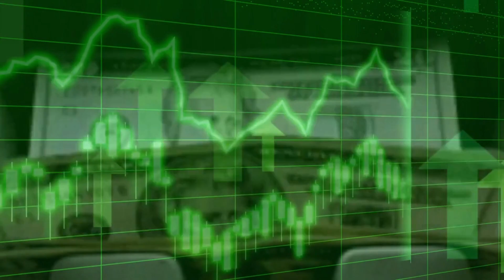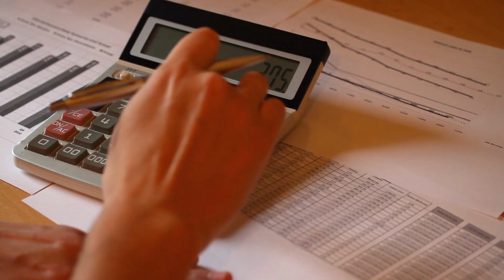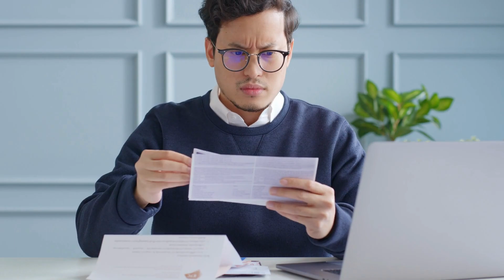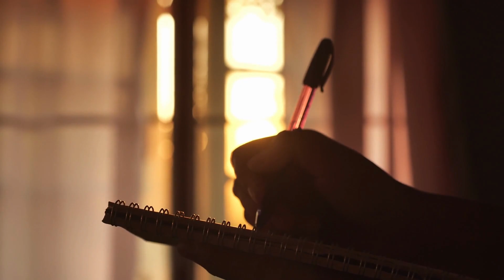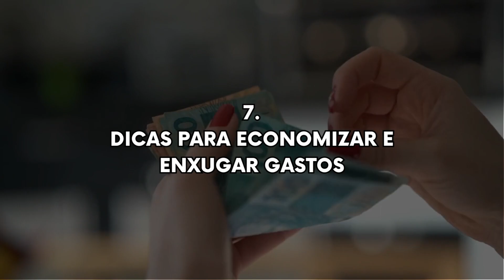FAXINA FINANCEIRA: Como ORGANIZAR suas FINANÇAS de Uma Vez por Todas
Toda pessoa deveria fazer uma faxina financeira pelo menos algumas vezes ao ano. É comum, dentre a maioria dos brasileiros, uma bagunça incontrolável em suas finanças. E essa desarrumação é a causa de graves problemas financeiros futuros.
Suas finanças funcionam como a sua casa no dia a dia. Se você não arruma e limpa de vez em quando, ela só vai acumulando bagunça e sujeira.

00:00 - Intro
00:42 - Analise suas finanças atuais
01:57 - Crie um orçamento
03:35 - Elimine dívidas
04:46 - Estabeleça metas financeiras
05:58 - Poupe dinheiro
06:59 - Revise e reavalie seu progresso
07:48 - Dicas para economizar e enxugar gastos

SOBRE NÓS
Em uma clara referência à busca da essência do universo pelos antigos sábios, nós tentamos buscar a essência de diversos tópicos educativos e de desenvolvimento pessoal.
O objetivo é aprender e compartilhar conhecimentos gerais que mudam a vida das pessoas.

Bem-vindo ao Quinta Essência!
Isso ajuda este vídeo a chegar para outras pessoas também.

Deixem nos comentários suas sugestões e opiniões!